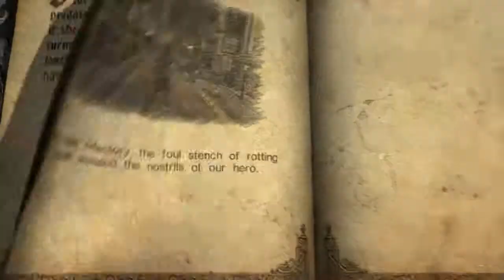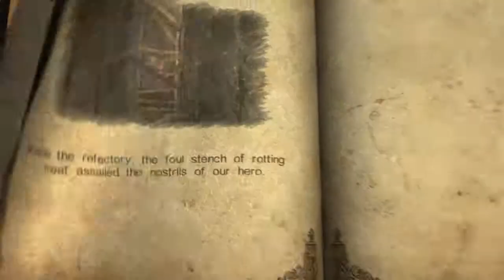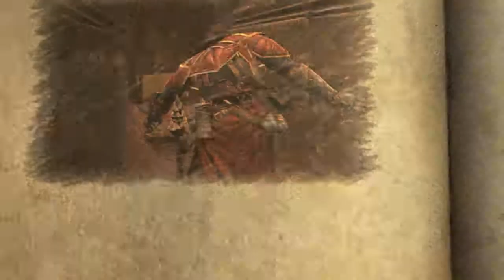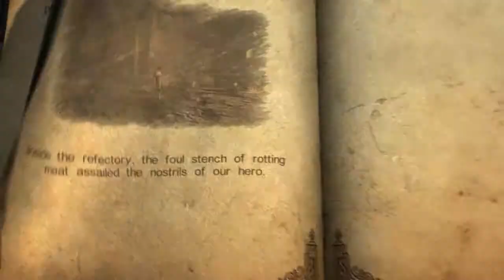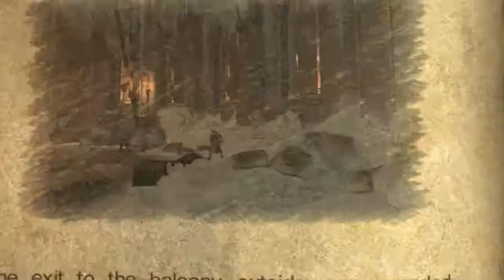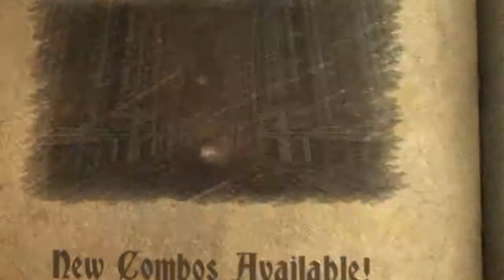Let's Play: Castlevania Lords of Shadow Ultimate Edition - Episode 20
Castlevania: Lords of Shadow -- Ultimate Edition is the complete edition of Castlevania: Lords of Shadow, a dark and vivid new re-imagining of the Castlevania mythology. It is the end of days and ungodly powers isolate the Earth.

Castlevania: Lords of Shadow - Ultimate Edition includes:
Castlevania: Lords of Shadow
Castlevania: Lords of Shadow - Reverie DLC
Castlevania: Lords of Shadow - Resurrection